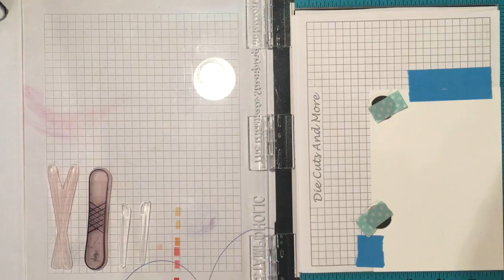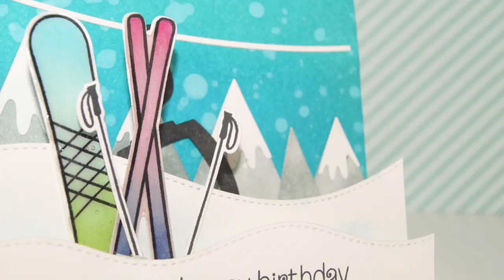Winter Ski Scene- Christmas Card Series